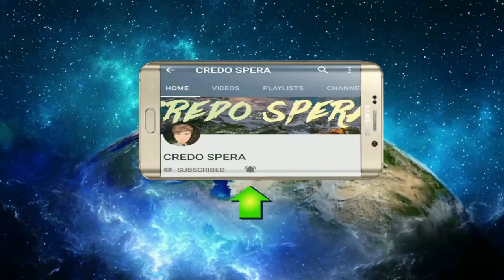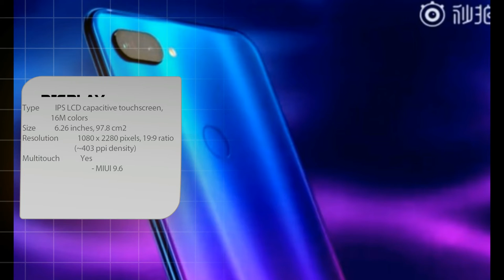Xiaomi Mi 8 Youth (Mi 8X) EVERYTHING YOU NEED TO KNOW